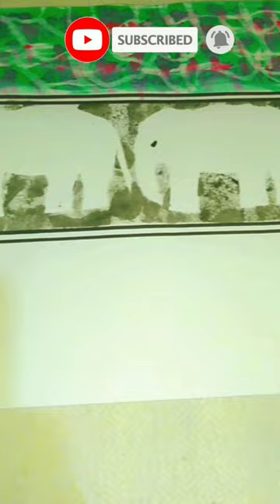Traditional Sarong Border Designs💫🎨